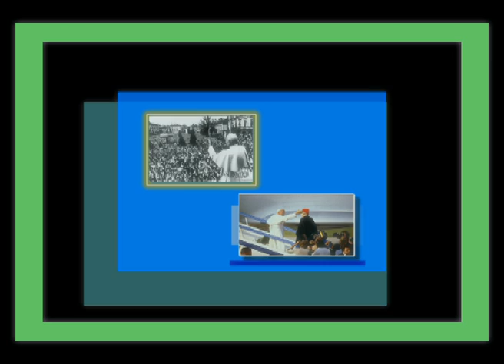Jan Paweł II - VIENI, SANTO SPIRIO .m2ts